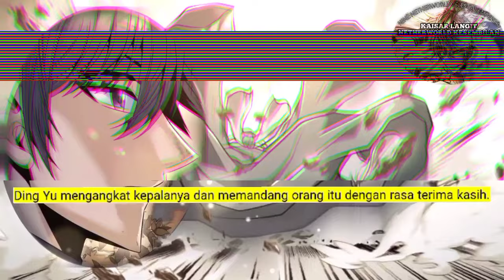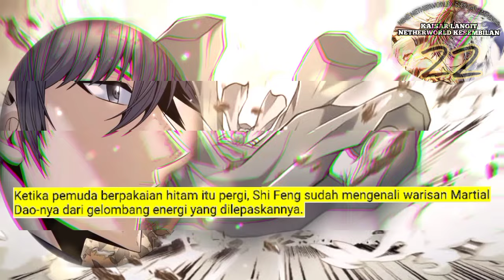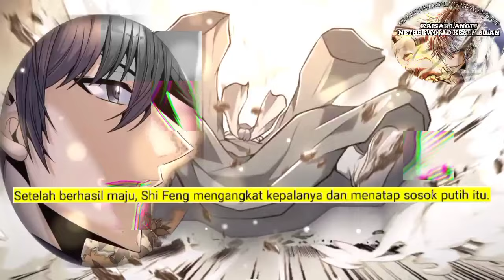Kaisar langit Netherworld Tertinggi season 22